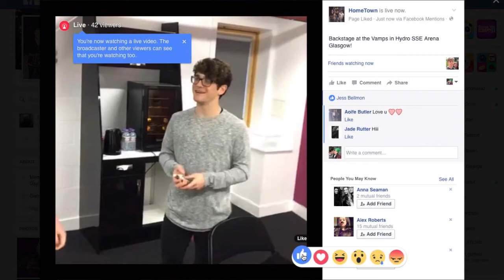Hometown live on Facebook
Just a few mins ago enjoy